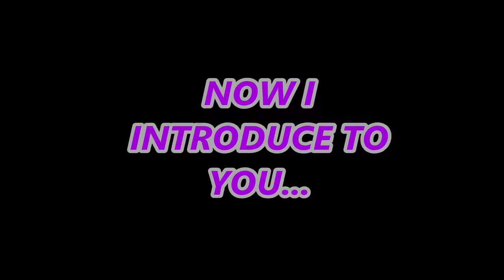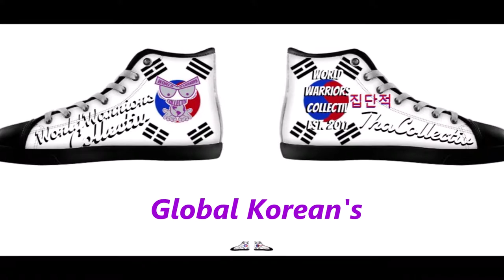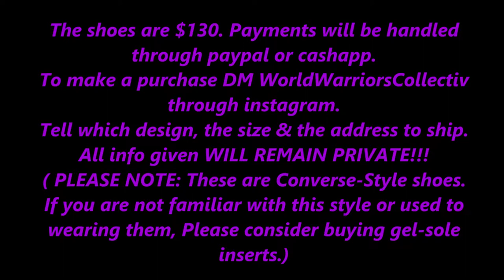NEW MERCH ALERT!!! GLOBAL KYKZ PREMIER 10/1/19